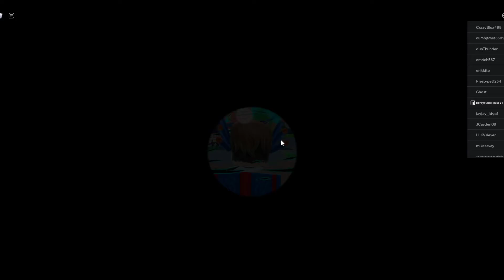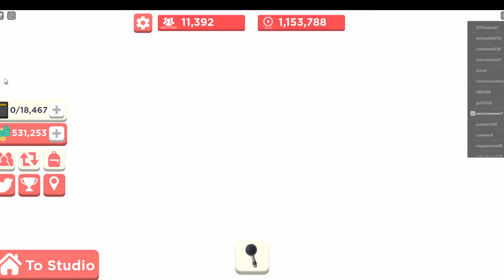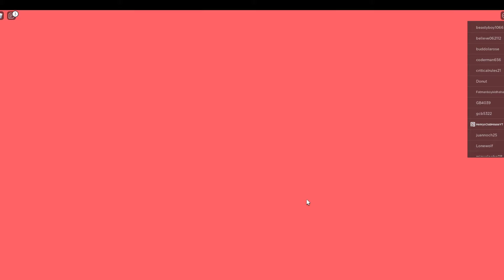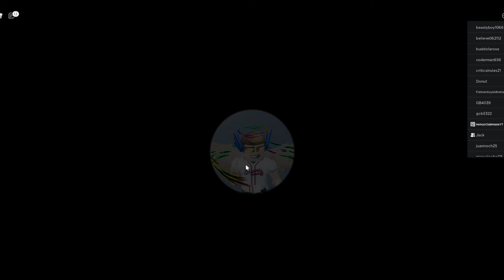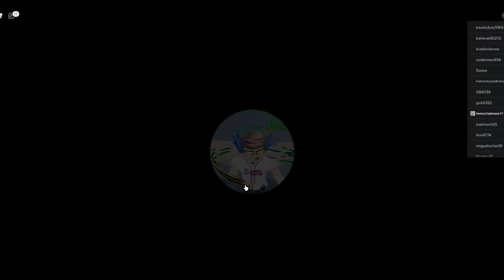This was crazy | YouTube Simulator